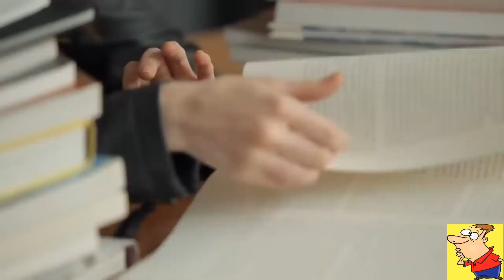Napoleon: Brutality, Conquest and Infinite Ambition - Exposing the Life of a Legendary General!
Napoleon Bonaparte was an outstanding French commander and politician. If he had won the Battle of Waterloo, history might have turned out differently. However, Waterloo was the turning point that led to Napoleon's downfall. His military career was impressive and he achieved notable military victories. Napoleon's influence on modern Europe was. French expansion in Europe and reforms in Europe Napoleon became one of the figures in world history. There is a documentary about the Battle of Waterloo that goes into detail about the event.